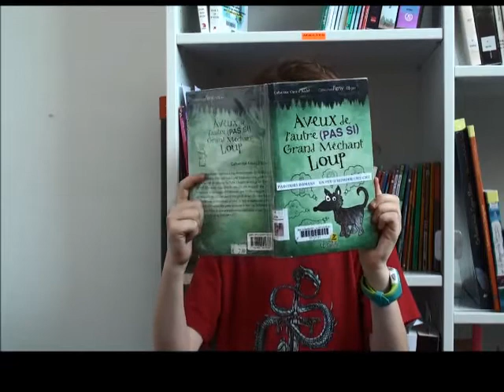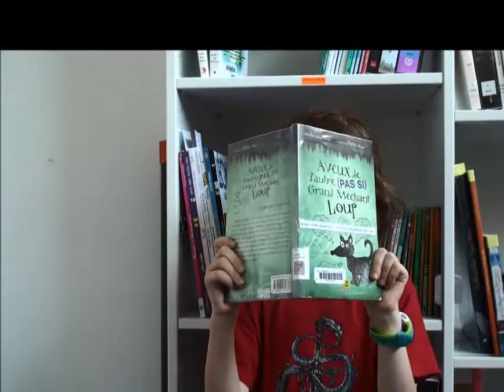dans ma boîte...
Présentation du roman jeunesse "Aveux de l'autre (pas si) grand méchant loup"  de Catherine Girard-Audet. Goélette, 2013.